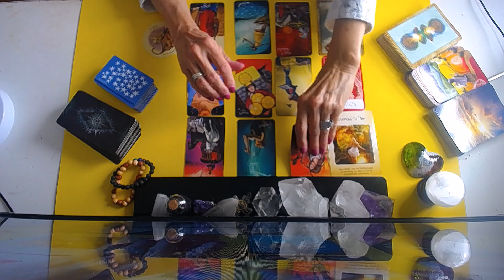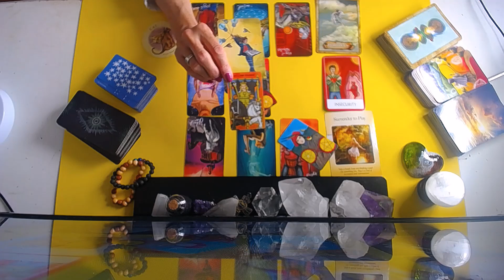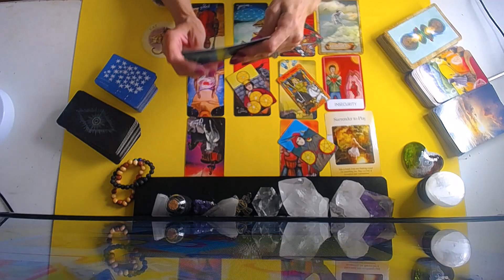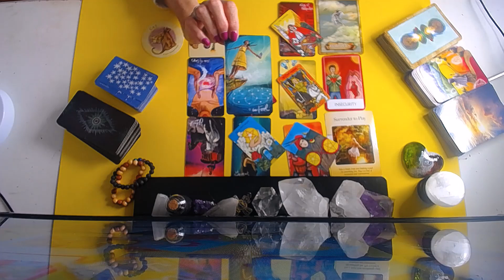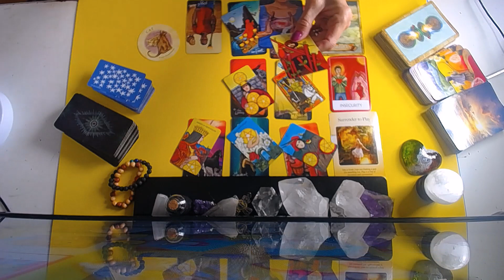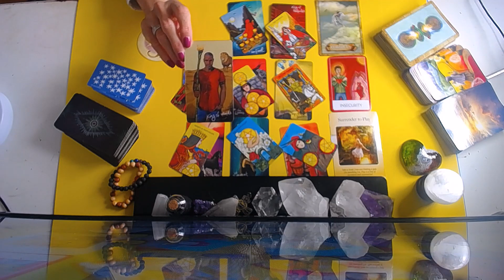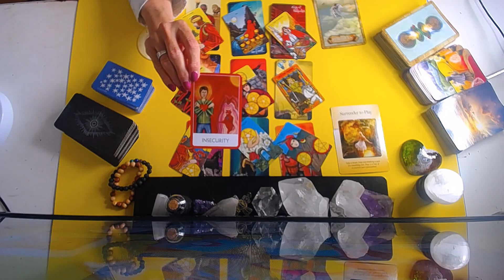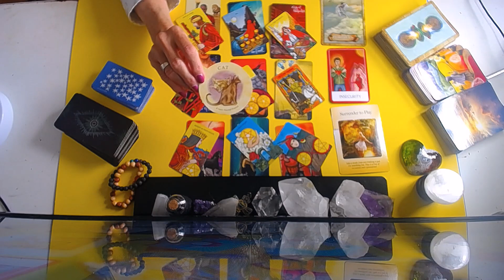PISCES OCT.4- 11 2020~ FANTASTIC ENERGY !! LIFE JUST GETS BETTER AND BETTER !!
45 min. $100
1 Hour . $150 .. Very detailed reading and many clarification cards
1 QUESTION READINGS ... VIA EMAIL ONLY .. $20 .. 24 HR.  time span

category